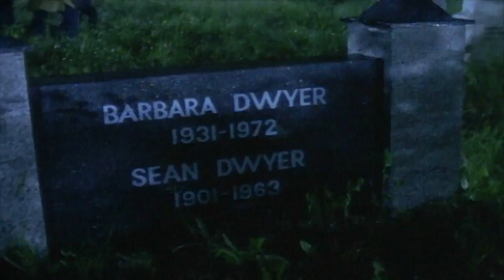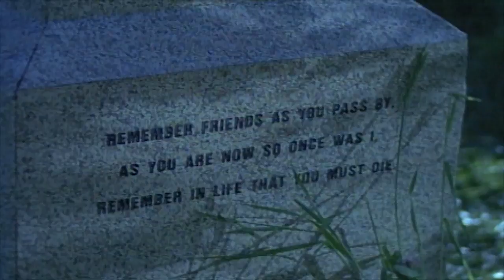Are You Afraid of the Dark? 213 - The Tale of Old Man Corcoran | HD - Full Episode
Jack and Kenny Harris have just moved to a new house and they decide to join the kids in the neighborhood for a night game of hide and seek in the graveyard.  Before they start the game, the kids tell Jack and Kenny about Old Man Corcoran.  He used to be the caretaker but it is now said that he haunts the graveyard.  The brothers find that their effort to prove their bravery leads them to the unspeakable truth--unfortunately, too late to save their friends. .